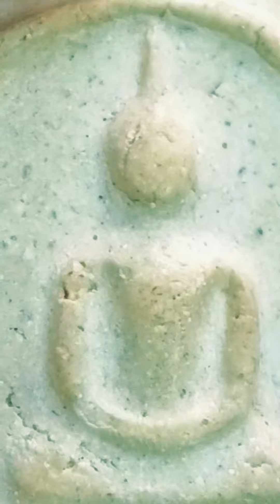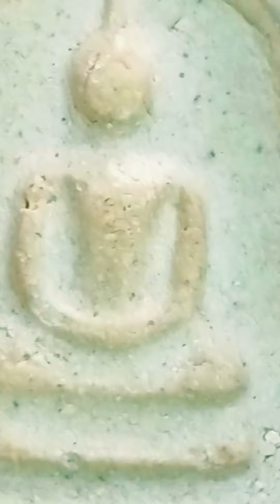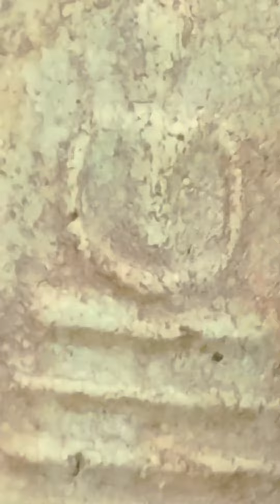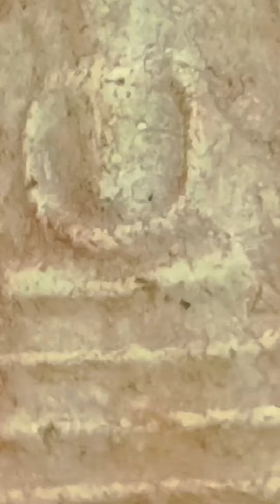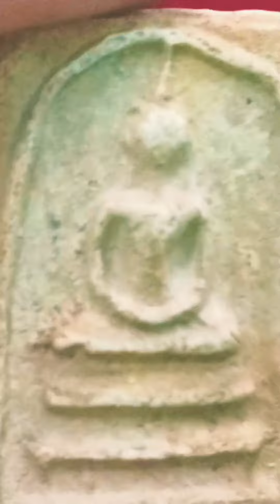เนื้อถูก พิมพ์ใช่ ความเก่าได้ สมเด็จหลังตราแผ่นดิน 2495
พูดคุยเรื่องราวการศึกษาเรียนรู้ เรื่องราวความสนใจต่างๆ
พระสมเด็จวัดระฆัง ปี2495 หลังตราแผ่นดิน